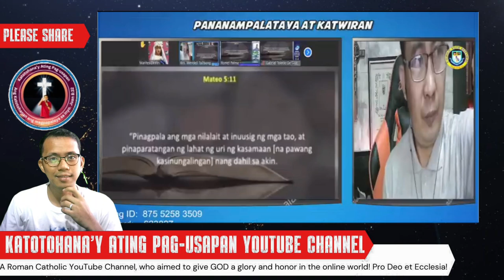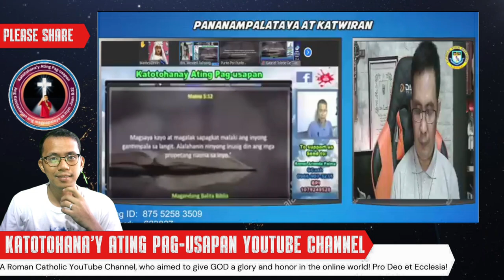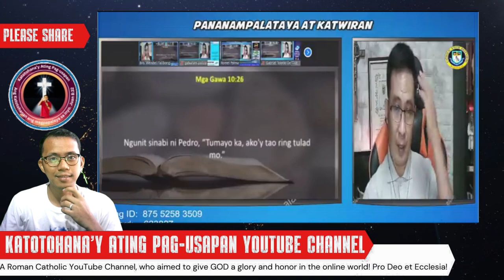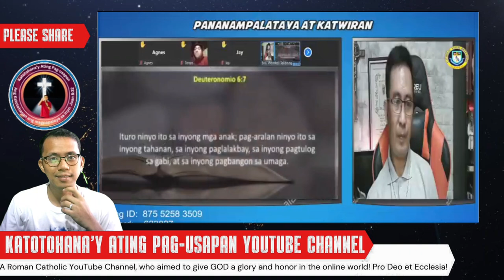Bakit Palaging Inuusig ang mga Katoliko? Alamin ang Dahilan!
Sa video na ito, tatalakayin natin ang mga posibleng dahilan kung bakit ang Simbahang Katoliko ay palaging nasa ilalim ng pag-uusig. Mula sa kasaysayan hanggang sa kasalukuyang mga pangyayari, susuriin natin ang iba't ibang aspeto ng isyung ito upang mas maunawaan ang ugat ng pag-uusig.